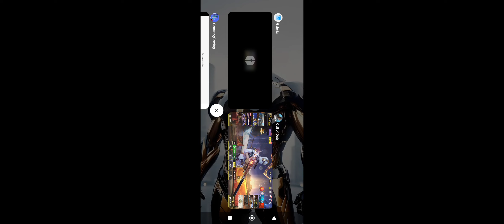NOVA VERSÃO GAMWING MAGIC SCORPION NÃO POSSO USAR MÁS RECOIL SABIA COMO RESOLVER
A versão do arquivo de dados da pistola de pressão é muito antiga. Recrie ou importe novos dados da pistola de pressão.